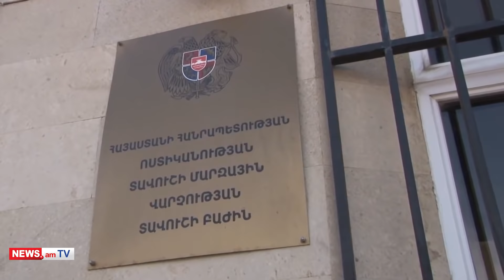Լուրեր Հայաստանից և աշխարհից՝ «մեկ տողով». 23.01.2020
Օրվա թեմաները. կրակոցներ, բանակցություններ, ԱԺ նիստ, բանավեճ, հերքման պահանջ, ավիավթար, ինքնասպանություն, սպանություն, Աշոտ Ահարոնյան, Արման Սարգսյան, Նիկոլ Փաշինյան, Էդմոն Մարուքյան, Արարատ Միրզոյան, Անի Սամսոնյան, Ռուբեն Ռուբինյան, Սասուն Միքայելյան, Արթուր Վանեցյան։

Կրակոցներ «Էրեբունի պլազայում». ի՞նչ նպատակ էր հետապնդում հրաձիգը երեւանյան հյուրանոցում։ «Կյանքս քեզ եմ վստահում». հրաձիգին վնասազերծել է անձամբ ոստիկանապետը։ Ինքնասպանության բեմականացում. Տավուշի ոստիկանները ձերբակալել են կնոջը խանդի հողի վրա խեղդամահ արած երիտասարդ տղամարդուն։ «Լուսավոր Հայաստան»-«Իմ քայլը» դիմակայությունը սկսվեց Ֆեյսբուքում, շարունակվեց ԱԺ դահլիճում. Էդմոն Մարուքյանը Արարատ Միրզոյանին անաչառ արբիտր չի համարում. ԱԺ նախագահը հակադարձում է։ Արթուր Վանեցյանի ներկայացուցիչները Armtimes.com-ից հերքում են պահանջում. հաջորդ քայլը դատական հայցը կլինի։ Ավստրալիայում С 130 «Հերկուլես» ինքնաթիռ է կործանվել: Ռազմական օդանավը մասնակցում էր անտառային հրդեհների մարմանը։